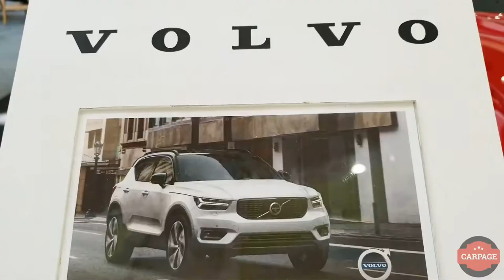2019 Volvo XC40 T5 R-Design - Interior & Exterior Highlights | CarPage